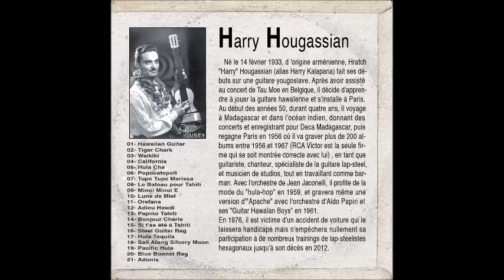Harry Hougassian - California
Harry Hougassian - California. Track 04.